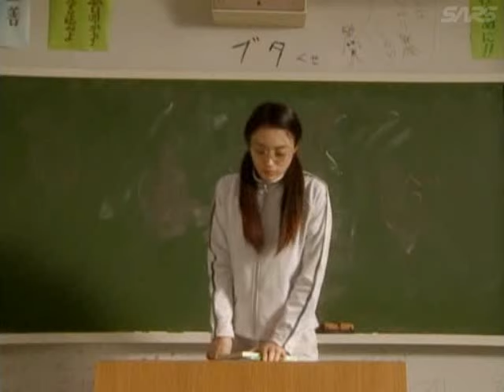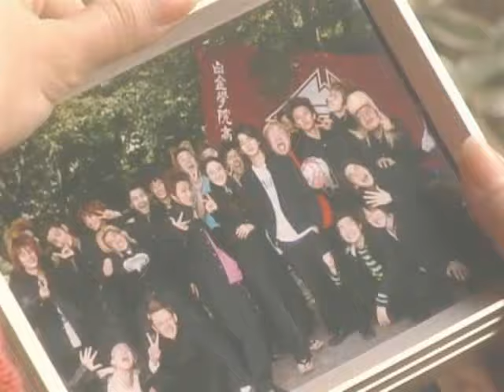If You Want Me Here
Shin reflects on his relationship with Yankumi as he prepares to leave for Africa.
Post-grad. AU. ShinKumi love =)

Oh and there's like a small clip towards the end (to avoid confusion: it's just a second of background music. All unmuted dialogue is intended)  that I apparently didn't mute and I can't get back to do it...^^'

Song:
"A Little's Enough" Angels and Airwaves

Small clips used from:
Gokusen II, Kimi wa Petto, Attention Please, HYD